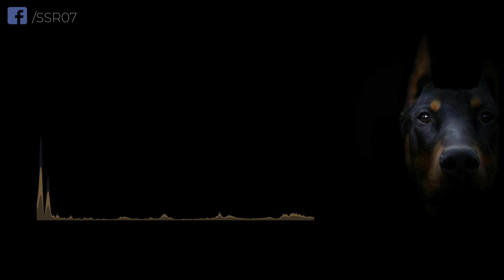Doberman Serinkan - Ben Ve Hip Hop (2011)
Sözler

Nakaratx2:
Sokakta bulduğum en iyi kitap
Her şey yakışsa sana yakışmaz hiphop
Benim aşık olduğum sanat
Bırak git, dolarız her yere ben ve hiphop

Verse1:
Kapının önünde bekle muhafız
Biz uzaktan bakar, arada devriye atarız
Dumanı aldık mı hepinize takarız
Eğer kızarsak kaç, durma çok hızlı koşarız
Siktir git sana her yol Paris'se
Rapçi olunmaz ki 1 - 2 partiyle
Kanadın yok ne işin var göklerde
Çakılacan az kaldı yanındaki çömezle
Bana bakın sizden bi' cacık olmaz
O teneke zincirle olsan olsan kanser olursun
Sen sahnede sanatçı değil palyaço olamazsın
Hiphopı bilsen yerinde durursun
Attığın taşla kendini vurursun
Semtimde gezme, kötü sonunu bulursun
Gözümde daha küçücük çocuksun
Ben gelirken sen gidiyodun lan yavşak ne konuşuyosun

Verse2:
Söyle dostunu neye karşılık bıraktın
Dün kardeşim dediğini bugün nasıl sattın
Söyle kaç sübyanı maddeye bağladın
Sen müzik adı altında kendini pazarladın
Düştüğün her yanlışla eksiye battın
Sen kaldın, ardımda daldın, boka battın
Zora geldiğinde pılı pırtı topladın
Bugünün cevabını bulmadan yarına daldın
Bin tane albüm yapsan da nafile
Sen önünü görmekten acizsin, çöpe at projelerini
Sana yol verdim ancak ilerlemedin
Kaldın on sene geride, hiçbi' bileği bükemedin
Ben rapi bıraktım, rap beni bırakmadı
Yerinden haberim olmayan sahnelere adım yazıldı
Dob. çok şaşırdı, buna alıştı
Arkamdan oynadığın oyun çok sürmedi, kapandı

SSR.. Doberman..

Söz: Doberman Serinkan
Kayıt: South Station Records
Beat: Anno Domini Beatz
Mix & Mastering: Sencer Gordo